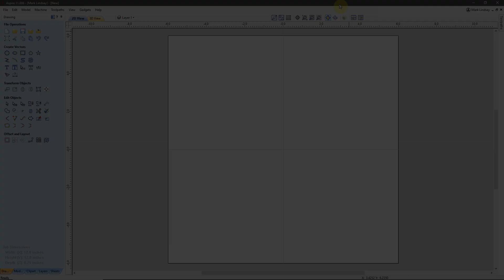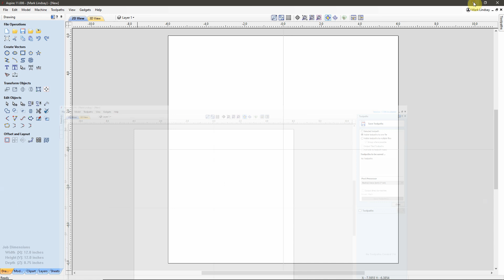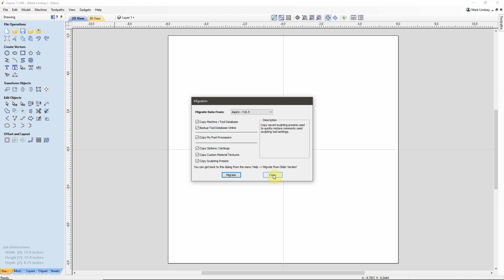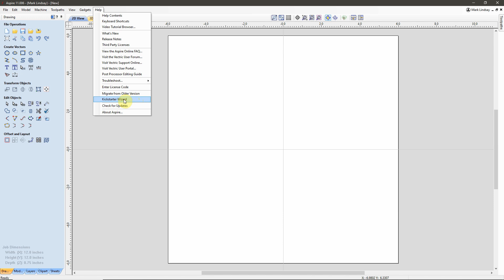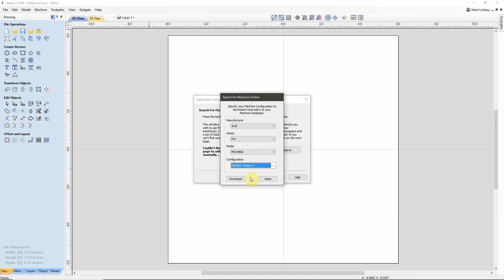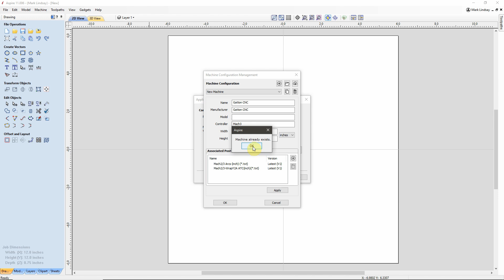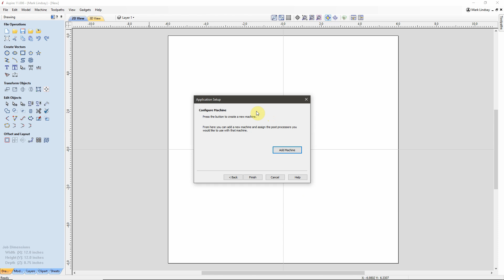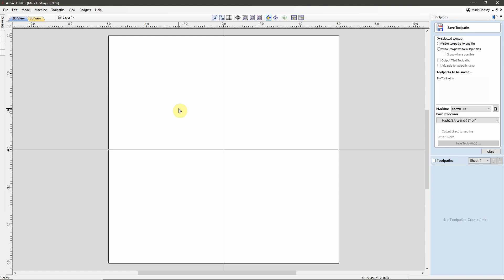Using The Kickstarter Wizard in Vectric Version 11.0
This video is an answer to several specific questions I have received about where the list of Post-Processors in Vectric Cut2D Desktop, Cut2D Pro, VCarve Desktop, VCarve Pro, and Aspire Version 11 went to. Vectric introduced many new features in the release of Version 11. One of these features is the Kickstarter Wizard. The Kickstarter Wizard allows you to configure a single or multiple CNC machines, and associate Post-Processors with that/those machines.

In this video, I’ll first show you how to migrate your settings, tool database, and textures from the old version of your software, to the newest version. Then I’ll show you how to use the Kickstarter Wizard to enter and configure your CNC router, then associate Post-Processors with that machine for later use when saving a toolpath.

As usual, if you have any comments or questions about anything I covered in this video, please join me for the Live Q&A, or put ‘em in the comment section below.

On Sunday, August 22nd, I’ll be hosting a LIVE Q&A session, where you can ask your questions pertaining to anything I’ve covered in this video. That Q&A starts at 3 pm Eastern time, Noon Pacific time. Hope to see you there!

Link to The Trampled Underfoot Podcast, hosted by my friend Eloy Escagedo and I. "Two guys from different decades, backgrounds, and opposite sides of the continent discuss life, the universe, and everything. What's the show about? About an hour..."
I appreciate your support! You Folks ROCK!